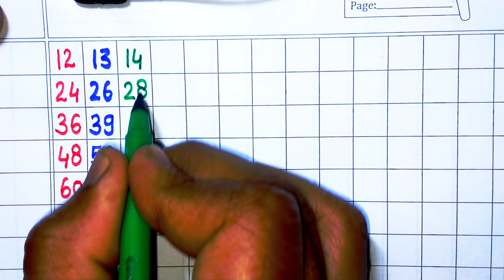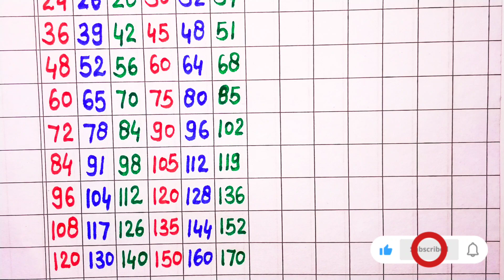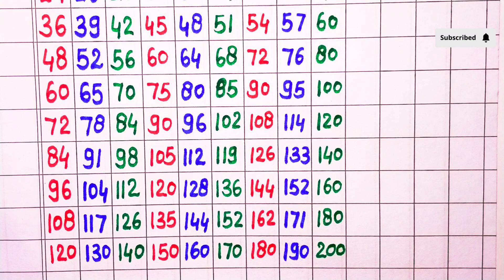12 se 20 tak table | table from 12 to 20 in English | 12 se lekar 20 tak pahada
12 se 20 tak table | table from 12 to 20 in English | 12 se lekar 20 tak pahada

Your queries 👇👇👇👇

12 se lekar 20 tak table
12 ka table
13 ka table
14 ka table
15 ka table
16 ka table
17 ka table
18 ka table
19 ka table
20 ka table
12 to 20 table
12 to 20 tables
12 to 20 times table
12 to 20 times tables
table of 12
multiplication table
rhythmic table of 12 to 20
multiplication table of 12 to 20
1 to 20 tables
table
tables
12 se 20 ka table

12 se 20 tak pahade
12 se lekar 20 tak pahade
12 to 20 table
12 se 15 tak table
112se 20 tak pahada
table 11 se lekar 20 tak
pahada video 12 se 20 tak
12se lekar 20 tak table
table 11 se lekar 20 tak table
table 12 to 20
12se lekar 20 tak
12 se 20 tak
12 se lekar 20 tak pahada
pahada 12 se lekar 20 tak
12 se lekar 20 tak ke pahade
12se 20 tak table
12 se 20 tak pahada video
table 2 to 20
12 se lekar 20
tables 12 to 20
table video 11 to 20
12 to 20 table
12 to 20 tables
table fo 12 to 20
11 to 20 times tables
table 12 to 20 in english
multiplication table
12 to 20
table 1 to 20
table
1 to 20 tables
tables,table of 2 to 20
times tables 1 to 10
12 se 20 ka table
tables
multiplication table
table,times tables
12-20 tables
times table
multiplication tables
11 to 20 table
11 to 20 tables
maths tables
table 11
table 12-15